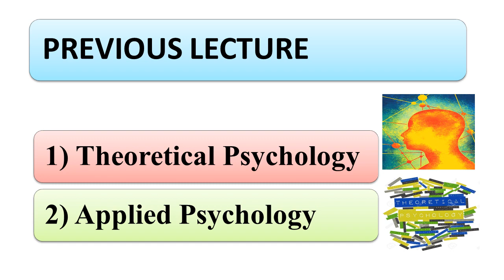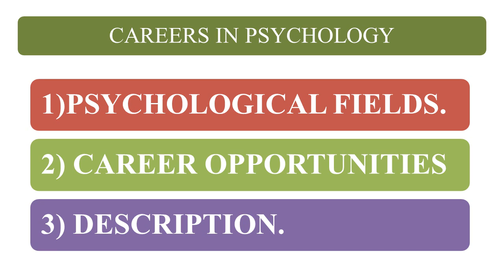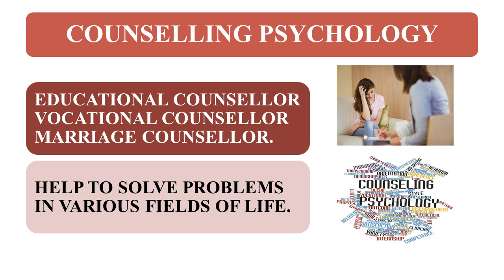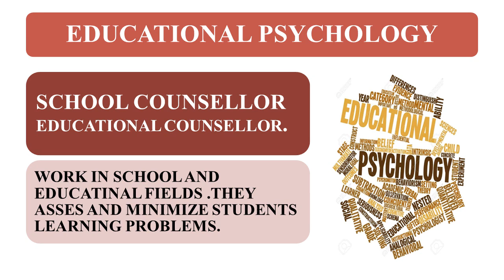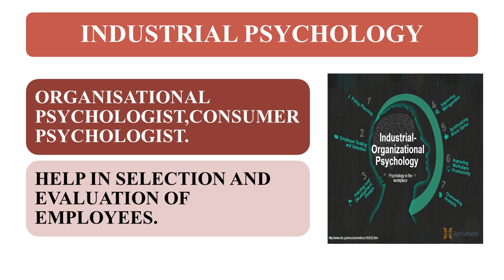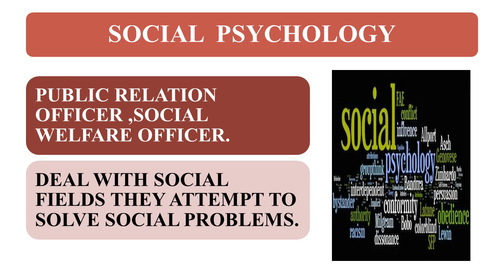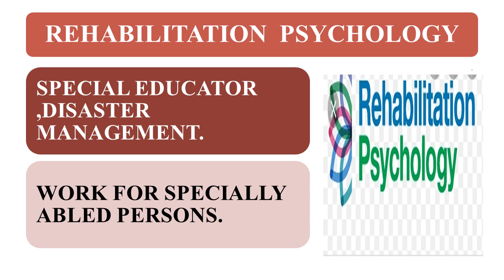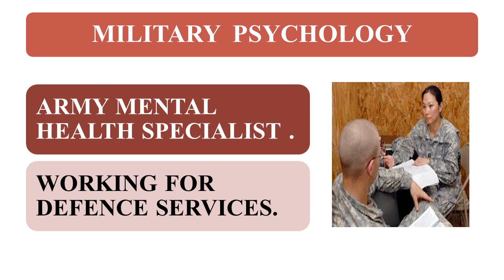PSYCHOLOGY STD XI CH 2 TOPIC CAREERS IN PSYCHOLOGYENG M MSBSHS